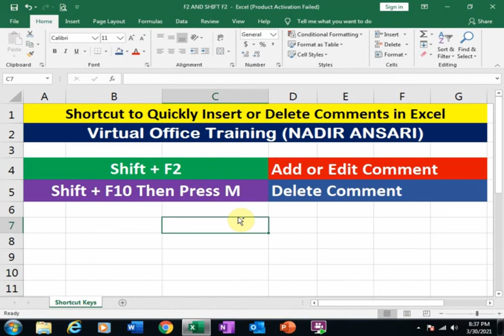Excel Shortcuts : Shift + F2 || Shift + F10 then press M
CREATE GROUP IN EXCEL PIVOT TABLE DATA AND SHOW SALES WITH PERCENTAGE WISE || PIVOT TABLE TRICKS

How to Insert a Comment in Excel,
Shortcut to Quickly Insert or Delete Comments in Excel,
How to Delete a Comment in Excel,
shortcut to add comment,
shortcut to delete comment,
shortcut to insert comments,
create comment in excel by using shortcut,
add comments in excel by shortcut,
shortcut of comments,
shortcut to remove comment,
Insert notes in Excel,
Add or Remove Cell Comments,
Insert or Delete Comment using Shortcut,